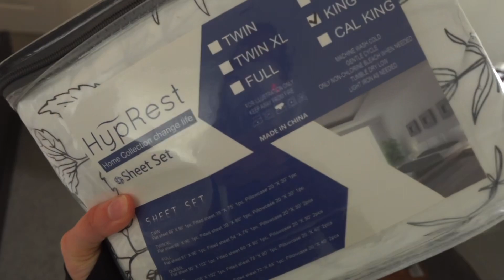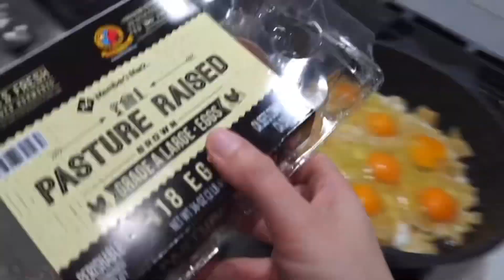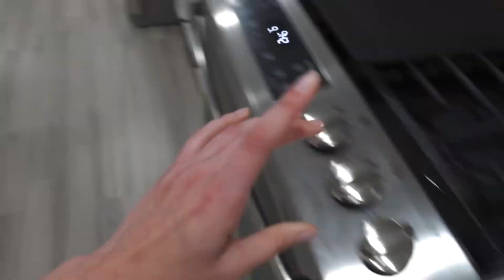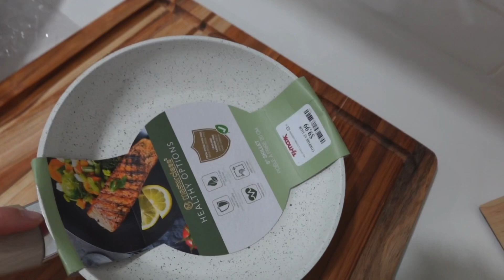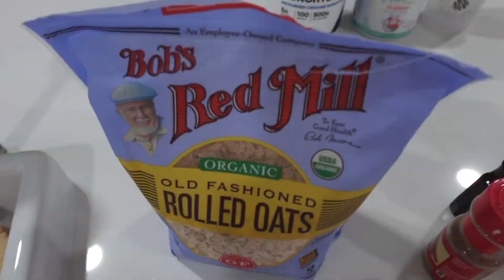BEBIDAS EN CASA | AMAZON HAUL GRANDE, TORTILLA CON HUEVO & AVENA REPOSADA!!